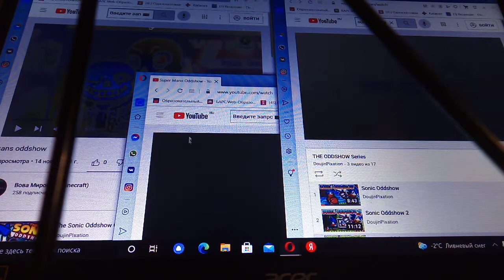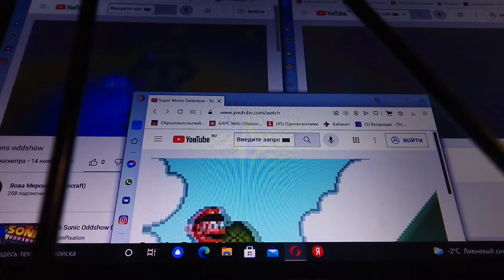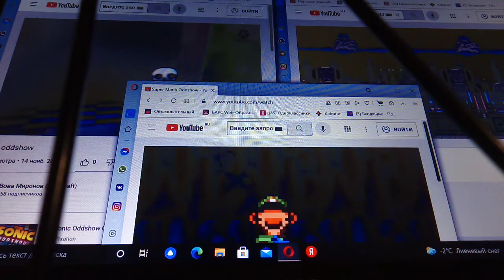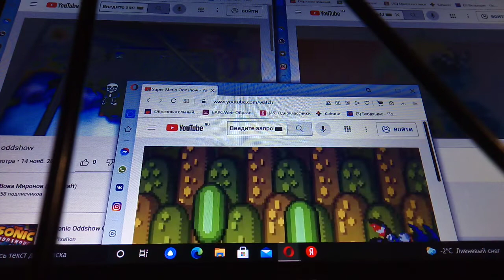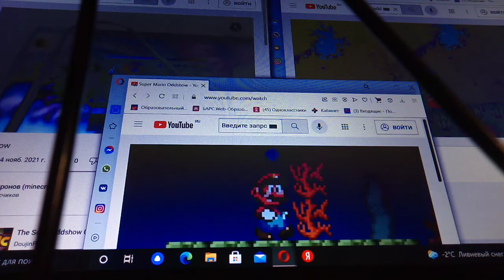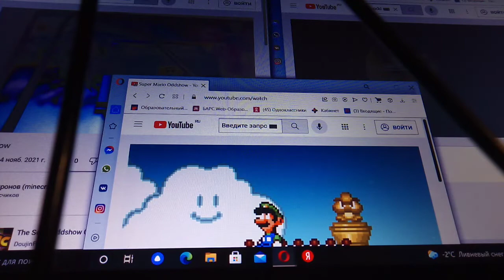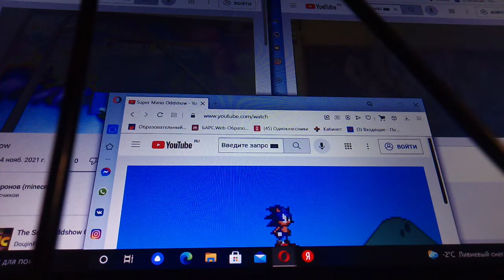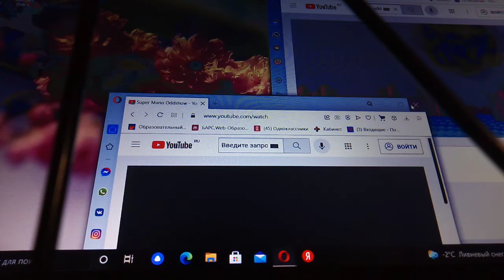sans oddshow, mario oddshow and sonic oddshow 3